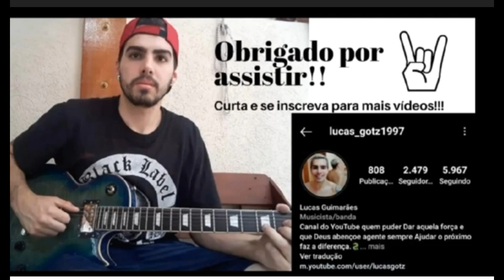She Will Be Loved - Cover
‎@Maroon 5  -She Will Be Loved - Cover